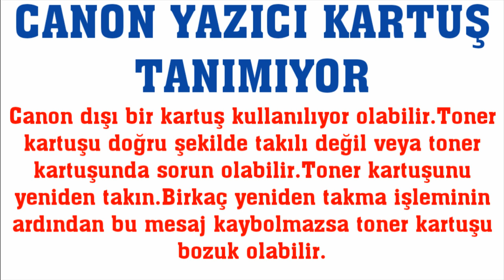Canon Yazıcı Kartuş Tanımıyor Sorunu Çözümü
Merhabalar bu videomuzda sizlerle birlikte canon yazıcı kartuş tanımıyor sorunu çözümü nasıl yapılır sorusuna yanıt vermeye çalışıyoruz.İyi Seyirler Dilerim.

canon yazıcı kartuşu tanımıyor
canon yazıcı kartuş tanımıyor ne yapmalıyım
canon yazıcı kartuşu tanıtma